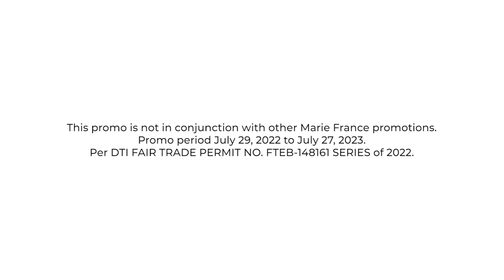Achieve a leaner and sexier body with PDT (Plasti-Dermi Treatment)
Achieve a leaner and sexier body with PDT (Plasti-Dermi Treatment) only from Marie France!
PDT's glide and suction technology serve as non-surgical liposuction. This method breaks down hard, solid fat and increases the body's metabolism. When used on the thighs and tummy, PDT reduces cellulite, shapes tummy and thighs, and smoothens skin.

This promo is not in conjunction with other Marie France promotions. Promo Period is from July 28,2022 to July 27, 2023